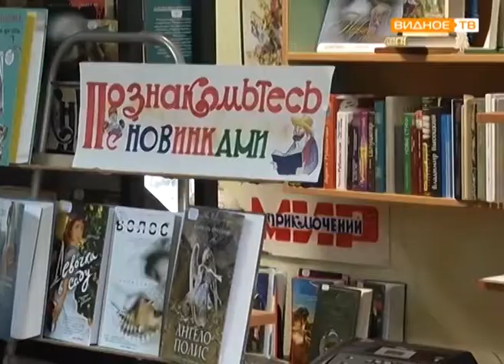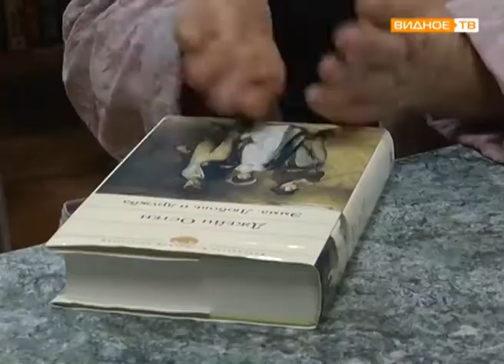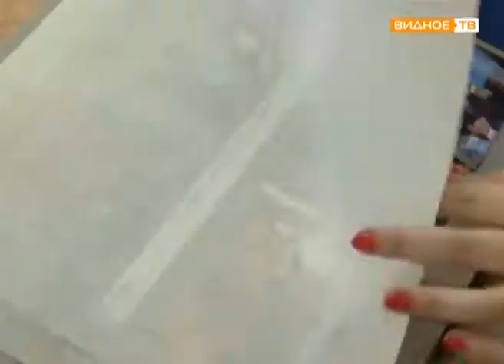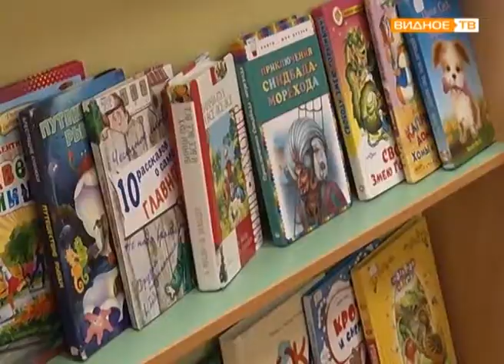Ещё одна победа библиотеки Совхоза имени Ленина